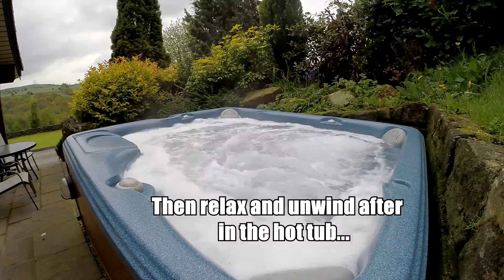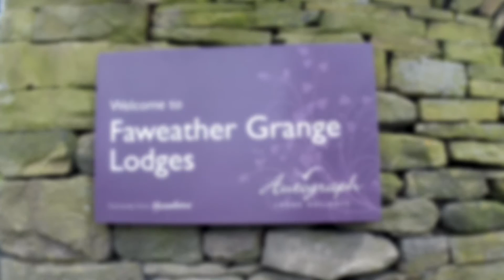Faweather Grange "Your Adventure starts here"